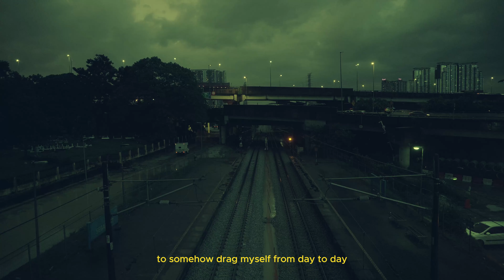BANDAID - a short film by abid danish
A man who is fed up with his life meets his close friends and goes on a simple journey.

Directed and Edited by Abid Danish
Written by Abid Danish & Meor Mahmudin
Sound Design by Zafrin Izham
Starring: Nigel Sparks (Narrator), Alif Adnan, Fariz Ali, Hazim Fauzan

Special thanks to The Capcity !!

Hi! You're welcome to watch my very first try at a short film, I can assure you that it's been an absolute adventure. I can't even remember if this was Plan C or D, but I can assure you that it was only my friends and I who were responsible for making it happen. There was only us, no proper planning, no budget to speak of, and no nice lighting. At first, I had an ambitious story that was absurd. Life, on the other hand, had other plans, and the result was something completely unexpected and immensely amazing.

This video has very little equipment and is a little unusual because there is no dialogue and no audio (completely unintentionally, I swear). It uses visuals and positive energy to tell the story, much like a silent film with a modern look.

Here's a little advice: "Please watch while you're high". It might just give you a whole new dimension to experience and please load in 1080p. LOL